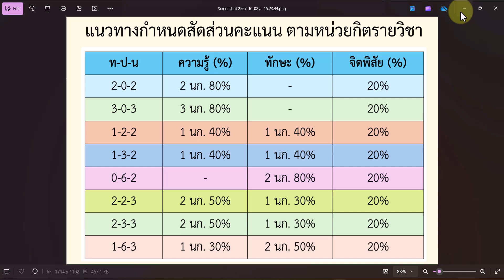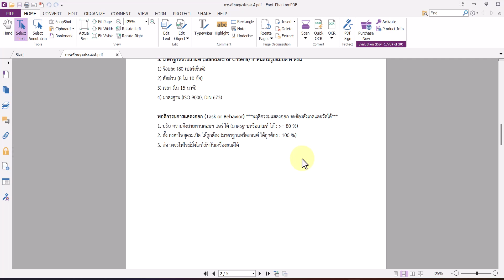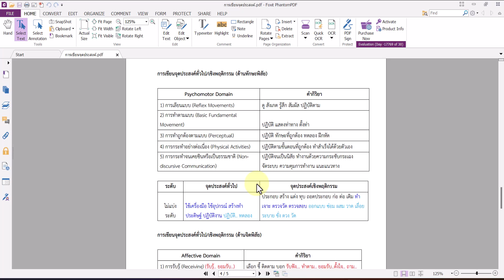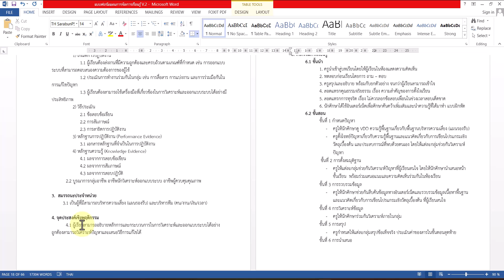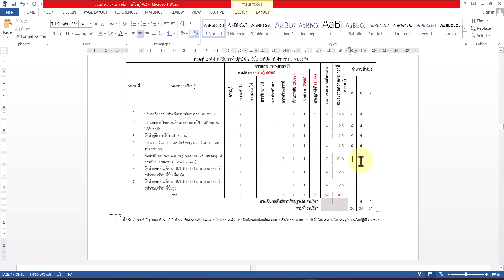ตารางวิเคราะห์พฤติกรรมการเรียนรู้ - การเขียนแผนการสอนสมรรถนะอาชีวะ 67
ดาวน์โหลดเอกสารที่เกี่ยวข้อง